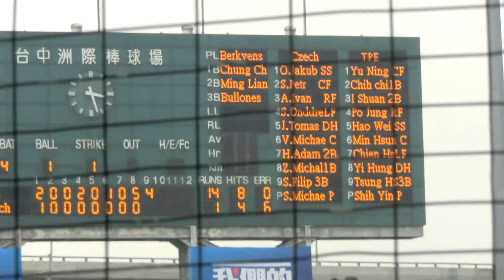2014 IBAF 21U World Cup/21U世界盃 捷克/Czech Republic versus 中華/Taiwan 王柏融/Po-Jung Wang AB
November 8th, 2014, 21U Baseball World Cup baseball game (Taichung, Taiwan) between 捷克/Czech Republic versus 中華/Taiwan, 王柏融/Po-Jung Wang's At-Bat.

Pitcher: Michal Sobotka